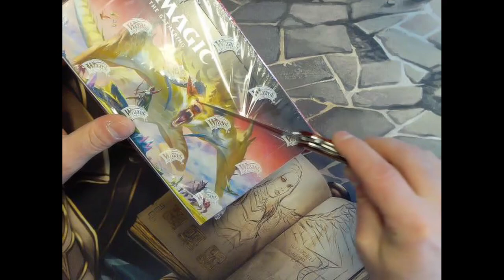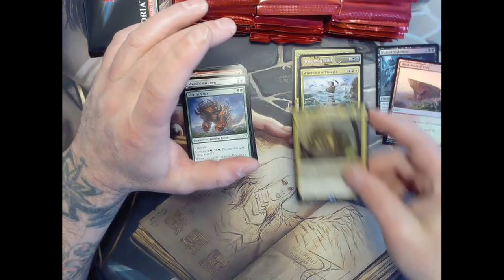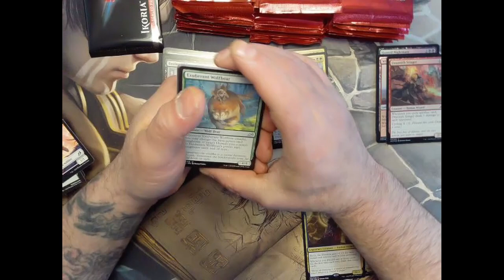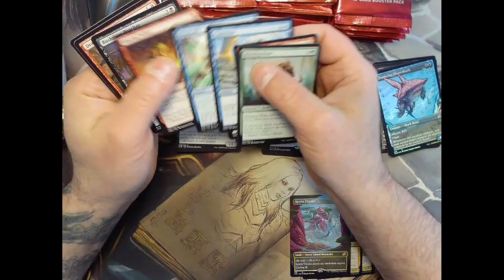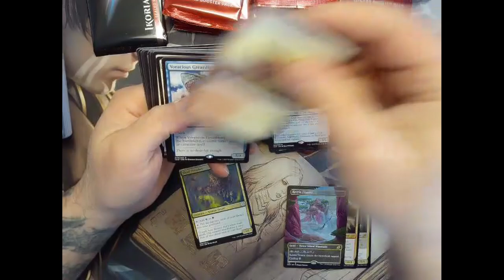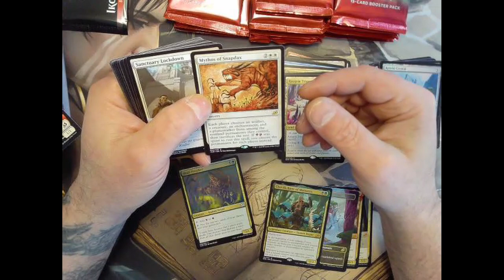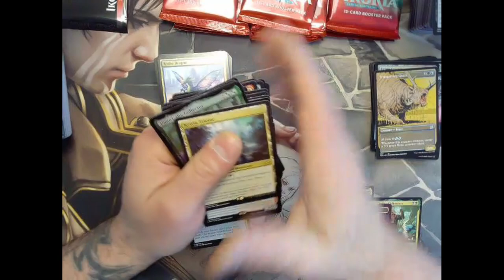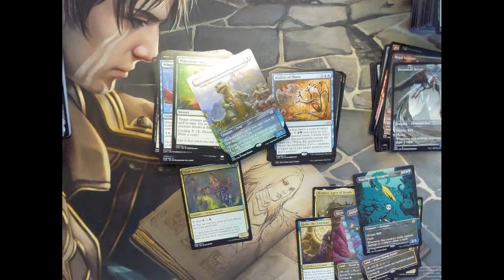Ikoria Booster Box Opening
Opening the first booster box of Ikoria Magic the Gathering cards.